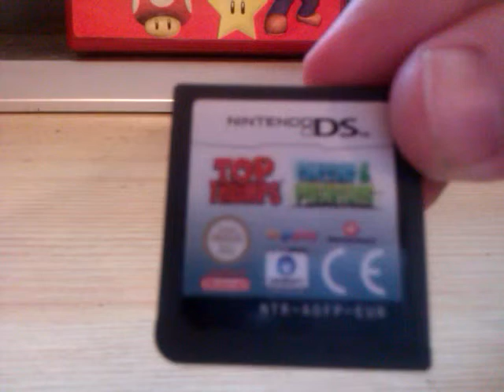My ds games part 3 final